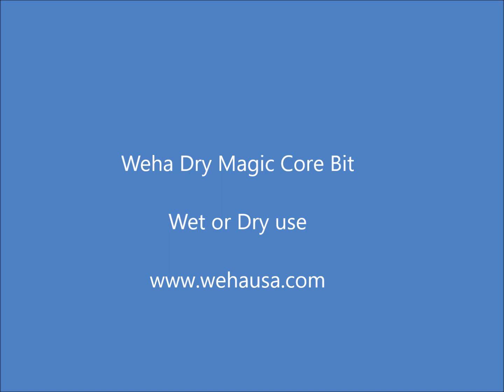Dry Magic Core Bit drilling 3cm Quartz Stone in 20 seconds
Weha Vacuum Brazed Diamond Core Drill Bits for Granite, Marble, Engineered Stone, Quartz Stone Ceramic and Porcelain

Weha Dry Magic Vacuum Brazed Diamond Core Drill Bits are the best for Porcelain Core Bit, Ceramic Core Bit, Marble Core Bit, and Granite Core Bits all in one.

The best vacuum brazed Dekton Core Bit because it can be used wet or dry, minimal chipping, and no cracking of the Dekton.
Also, one of the best vacuum brazed marble core bits for similar reasons. Virtually no chipping, minimal blowout on the bottom, fast drilling, and great life.